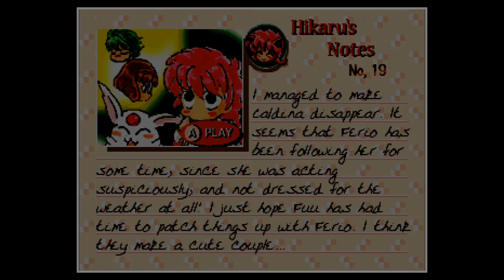[LP] Magic Knight Rayearth - 14: Scandalous Snapshot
In which Precia is caught red-handed... eating... food.